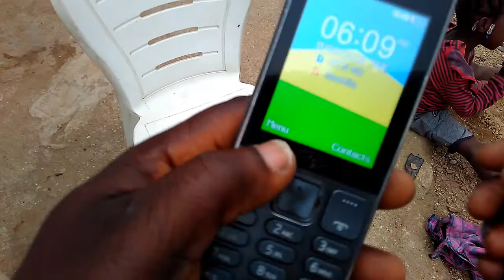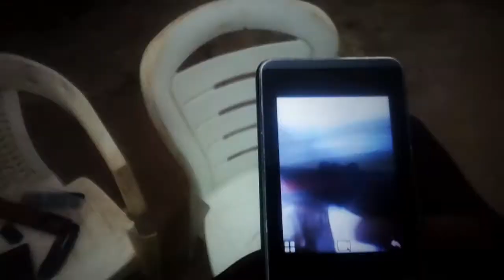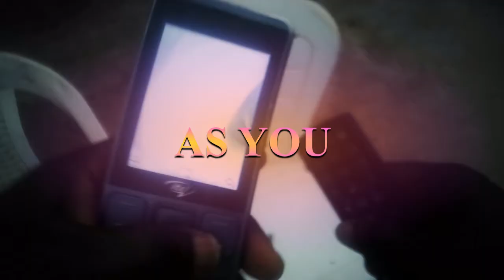FIX FAULTY REMOTE CONTROL WIT JUST ALCOHOL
REMOTE U CONDEMN AREN'T AS BAD AS U TINK U CAN FIX ANY FAULTY REMOTE WITH THIS MATHOD